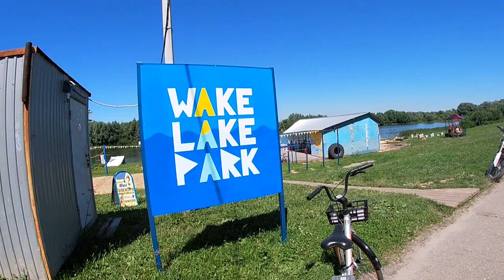Пляжи Орешек и 2-й Борковский карьер. Пляжи Рязани. Изучаем Рязань с Анжелиной. Жара в Рязани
Сегодня мы заглянули на пару пляжей в Рязани. Купаться не планировали, хотя вода уже теплая. Просто сделали разведку что и где и куда ехать купаться и загорать.

19 июня 2021 г и в эти дни очень тепло +28 и начинается аномальная жара, которая накроет центральную часть России в ближайшую неделю.

И пересидеть такую жару можно или дома, или на работе в помещении, или в воде где нибудь на пляже под зонтом или деревьями.
Что мы и сделаем в  эти дни

И я не блогер.
Я просто занимаюсь тем, что мне нравится.

Мой основной инстаграм @anzhelina_mgdn
Мой швейный инстаграм @anzhelina_jolie_couturier
Мой кукольный мир @paolareina_anzhelina_mgdn
Если вам нравятся мои видео и вы хотите видеть больше интересностей, то поддержка каналов карта Сбербанк: 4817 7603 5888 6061
Присоединяйтесь к моей группе в телеграмм для общения, свежих новостей каналов, обьявлениях и анонсах прямых эфиров и стримов

P.S. Буду очень благодарна если поделитесь этим видео со своими друзьями!